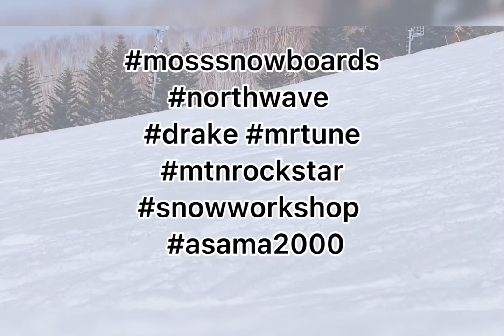スノーボード Photo カービングターン ヒールサイド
シーズン中に撮影したヒールサイド。
まだまだ改善ばかりだけれど、写真はよくわかります🤳
また、来シーズンに向けてイメージアップ。

marikoishihara0/

★自己紹介
まりっぺ
・ボディセラピスト
・スポーツインストラクター
・スノーボードライダー
・AZプロスノーボーディングスクールアサマ2000校